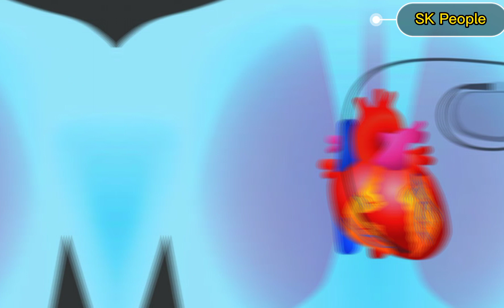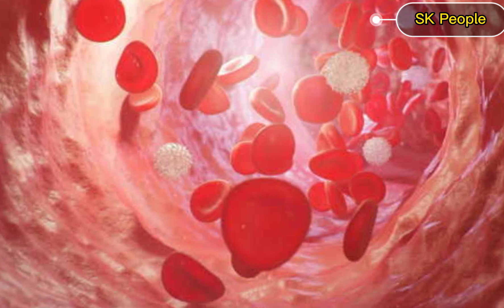রসুনের(Garlic) উপকারিতা কি? রোজ সকালে খালি পেটে এক কোয়া রসুন খাওয়া গুরুত্বপূর্ণ কেনো??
রসুনের এতো উপকারিতা যে রসুনকে মর্ত্যের অমৃত বলা হয়।
 রসুনের বিজ্ঞানসম্মত নাম allium sativum এছাড়া বিভিন্ন প্রাদেশিক নাম আছে যেমন লাশুনা, লাসুন, বালুচি ইত্যাদি।
দু'রকম রসুন পাওয়া যায় যথা এককোশ বিশিষ্ট ও বহু কোশ বিশিষ্ট।
এবার আমরা জেনে নেই রসুনের ম্যাজিক উপকারিতা বিষয়ে

রসুনের উপকারিতা গুলি হলো:

1. ব্লাড সুগার নিয়ন্ত্রণ করে।

2. কোলেস্টেরল নিয়ন্ত্রণ করে।

3. হৃদরোগের সম্ভাবনা কমায়

4. প্রেসার নিয়ন্ত্রণ করে

5. প্রাকৃতিক অ্যান্টিবায়োটিক হিসেবে কাজ করে।
 6. যৌন শক্তি বৃদ্ধি করে।

7. আমবাত নিয়ন্ত্রণ করে।

৪. দাঁতের যন্ত্রণা কমায়।

9. যক্ষ্মা নিরাময় করে।

10. ক্যান্সার প্রতিরোধ করে।

রসুন খাওয়ার সিক্রেট টিপসটি হল রসুন কাটার পর খোলা জায়গায় রেখে 14 মিনিট পরে কাঁচা খেতে পারেন বা তরকারিতে ব্যবহার করতে পারেন।